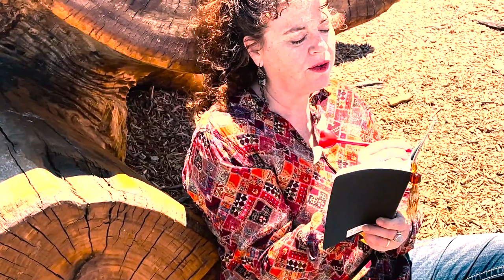Gonna Be Beautiful - official video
Gonna Be Beautiful the video produced by Tanja Nixx and featuring the charting title song from the recently released EP 'Gonna Be Beautiful' by Anna Karney and The Karney Band.  The video features Anna Karney, and band members Jeff Herrera drums, Erik Smyth guitar, and David Doucet bass.
Nixx weaves beautiful San Francisco images with a live performance of The Karney Band shot at The New Farm in San Francisco.  Track credits are Michael Rosen producer, Kevin White bass, James Deprato guitar, Jim Bogios drums.  To stream and/or buy the EP 'Gonna Be Beautiful' visit these outlets To learn more about Anna Karney's music